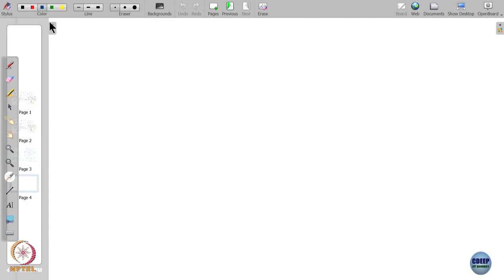Lecture 18B: Strong duality in convex optimization - II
Week 8: Lecture 18B: Strong duality in convex optimization - II